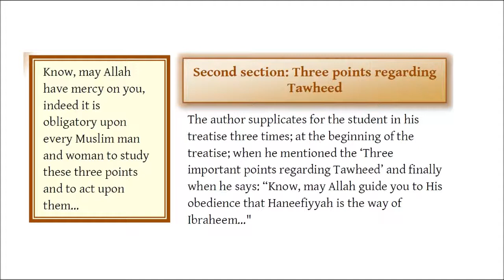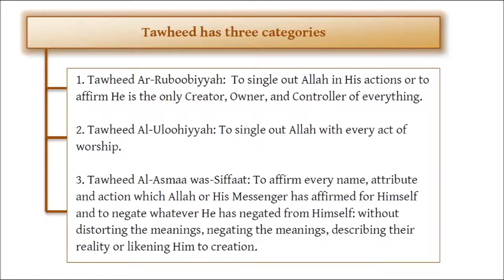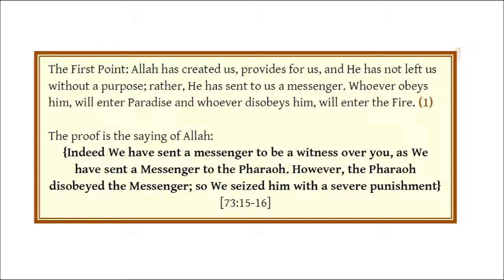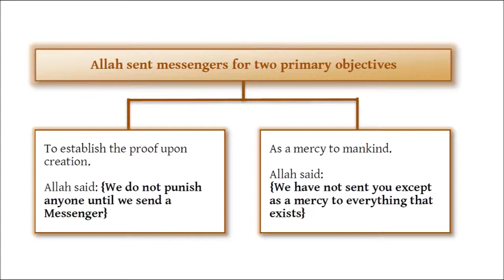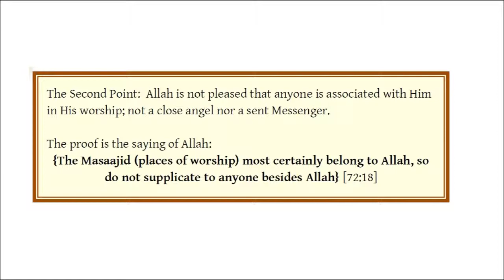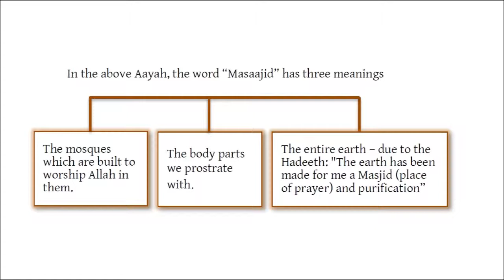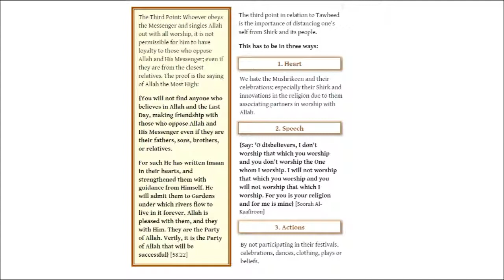🇺🇸 Explanation of the three fundamental principles : Tape 2 Three Matters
الشريط الثاني: ثلاث مسائل
 Tape 2: Three Matters
Explanation of The Three Fundamental Principles (Usool Thalatha)

Imam: Muhammad Ibn Abdul-Wahhab
May Allah bestow his Mercy upon him
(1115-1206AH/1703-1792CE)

Explanation by:
Sheikh Haytham Ibn Muhammad Sarhan

Teacher at the Prophet’s Mosque
شرح الأصول الثلاثة باللغة الأنجليزية للشيخ هيثم السرحان حفظه الله